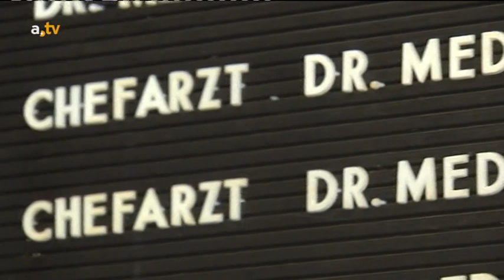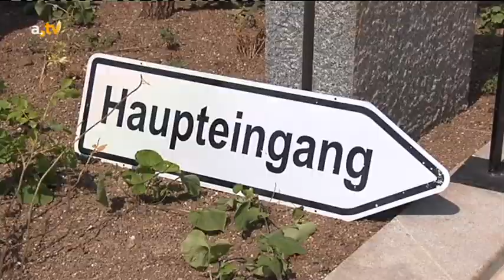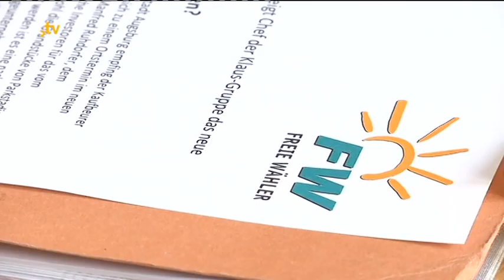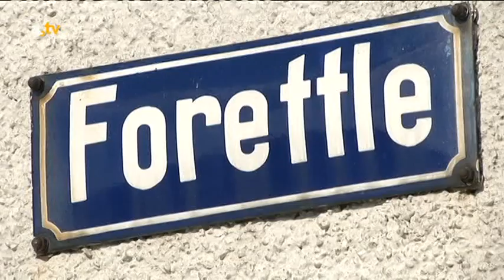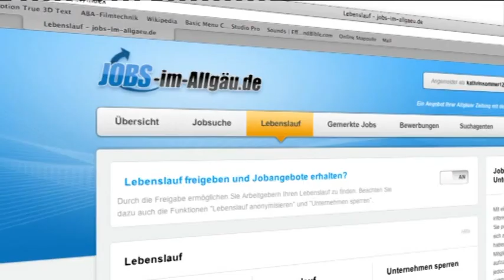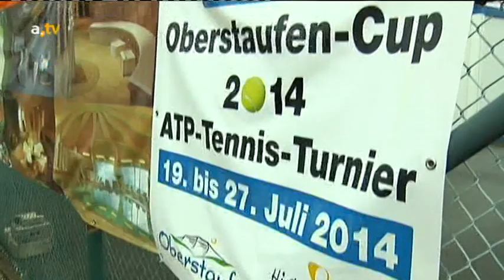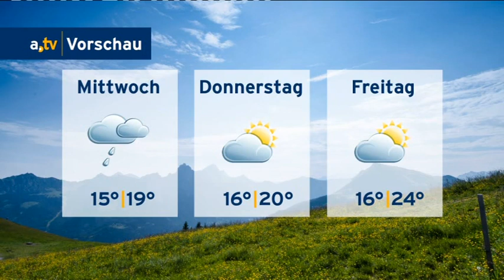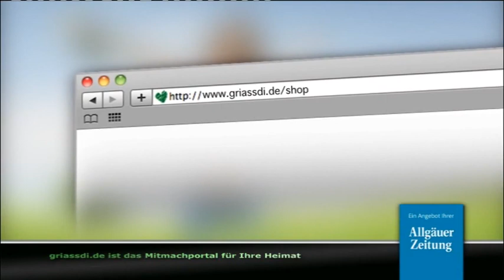a.tv Nachrichten - Montag, 28. Juli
Inhalt:
Neue Nutzung des Krankenhauses Obergünzburg (0:11), Bauarbeiten am Klinikum Kaufbeuren abgeschlossen (5:00), Bürgerentscheid zum Forettle in Kaufbeuren gescheitert (7:01), Kurznachrichten aus dem Allgäu (13:14), Wetter (20:05), Mit einem Stadtbachfischer beim Fischertag in Memmingen (21:17), Illersurfer beim Brückenhänger Jam in Kempten (26:35)